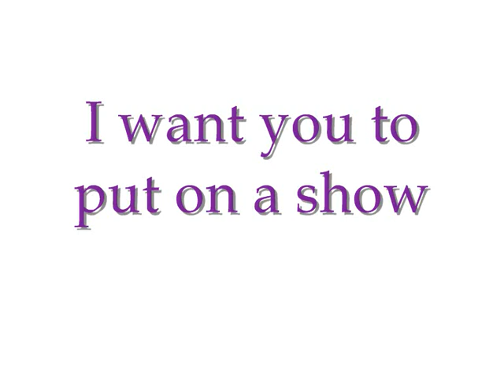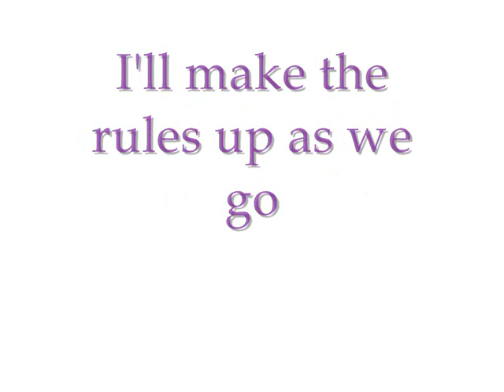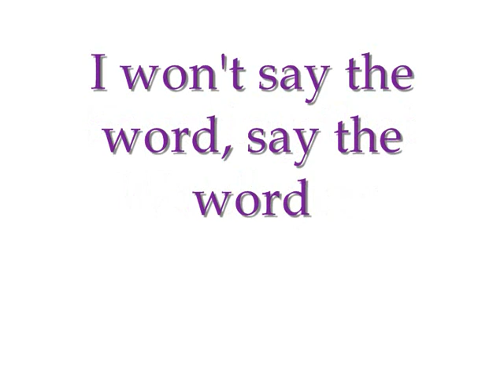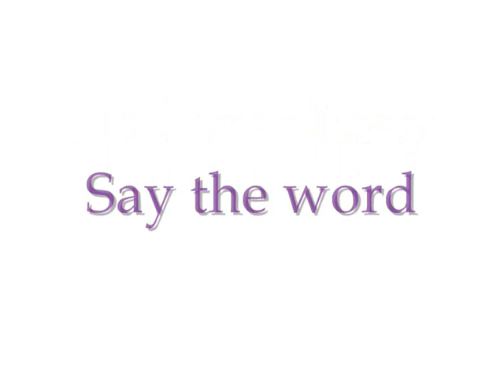Breathe Carolina - Velvet with Lyrics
WARNING: This song is extremely addicting! x'D

Velvet performed by Breathe Carolina from the album 'Hello Fascination'